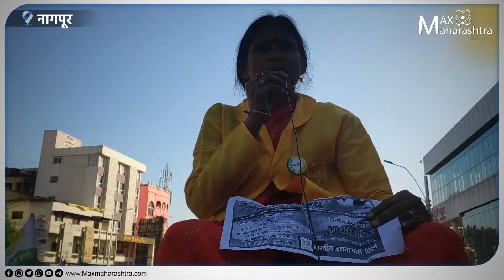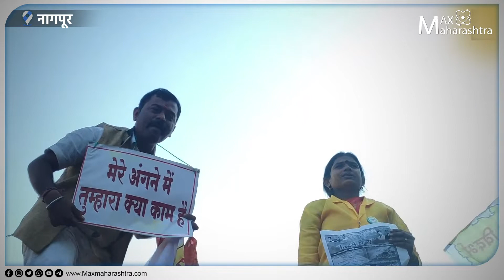नागपुरात बॅरिकेट्सवर उभी का राहिलीय ही महिला?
हिवाळी अधिवेशनाच्या धर्तीवर अनेक मोर्चे नागपुरात धडकले आहेत.प्रत्येकाच्या सरकारकडे वेगवेगळ्या मागण्या आहेत.ही महिला अश्याच एका आंदोलनात उभी आहे पण चक्क बॅरिकेट्स वर उभी राहून घोषणा देतेय,का ?आणि कशासाठी? पाहुयात.